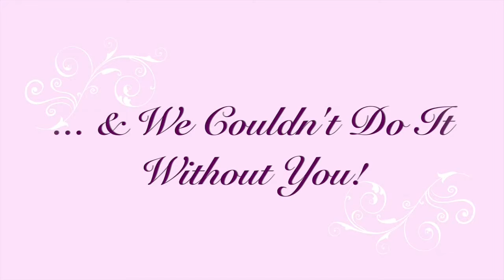2016 Silver Dome - Mother's Day